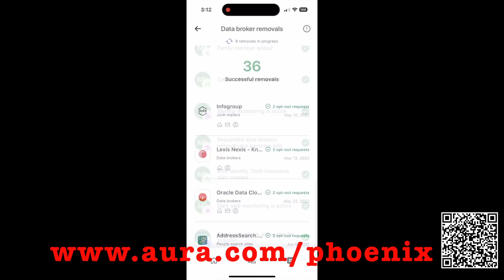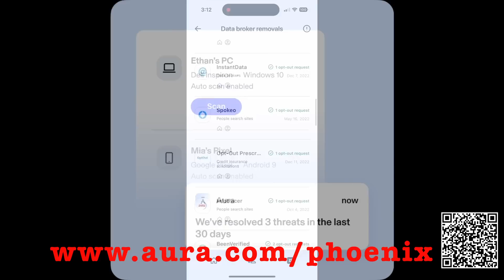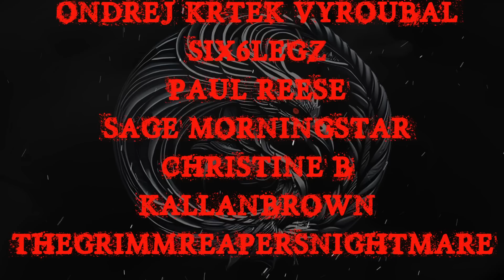TRUE SCARY CAMPING STORIES | RAIN SOUNDS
👉🏼 CREDIT TO THE AUTHOR:
MULTIPLE AUTHORS